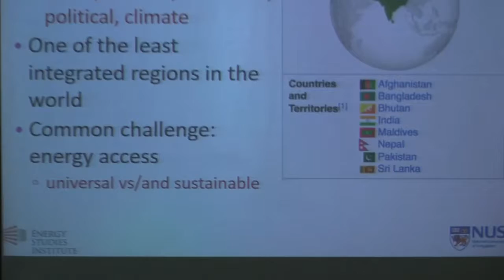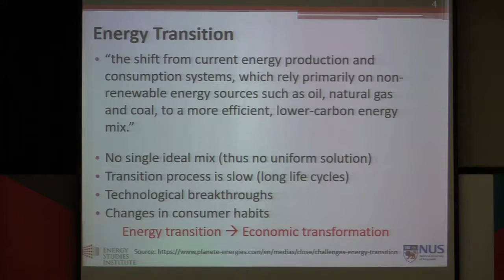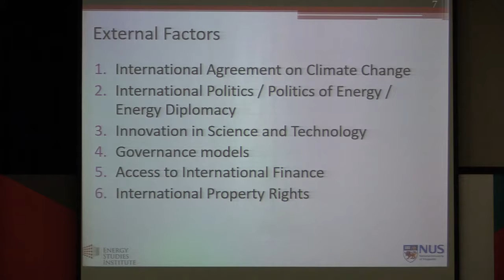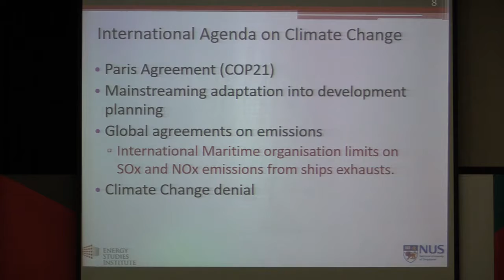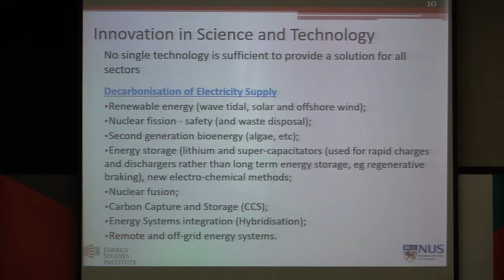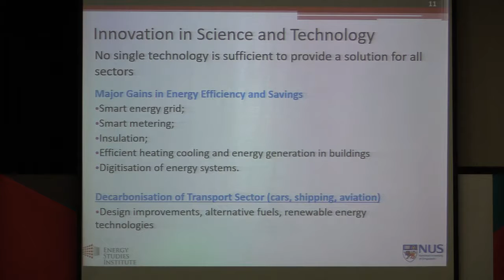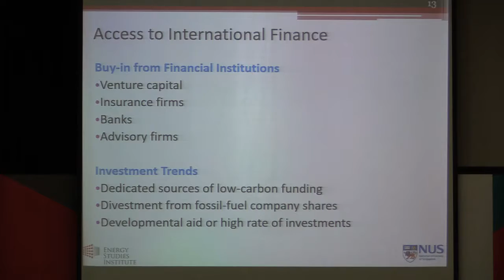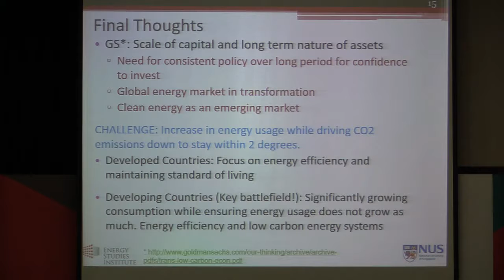Joint ESI-ISAS Workshop - Part 3 (27 Nov 2017)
Joint ESI-ISAS Workshop : South Asia’s Challenges and Opportunities in Sustainable Energy Transitions

Session 2: Political Economy

Chairperson
Dr Amitendu Palit
Senior Research Fellow and Research Lead (Trade & Economics)

Speakers
External Factors Affecting South Asia’s Energy Outlook
Dr Christopher Len
Senior Research Fellow
Energy Studies Institute, NUS

South Asia – Energy Options and Policies
Dr S Narayan
Visiting Senior Research Fellow
Institute of South Asian Studies, NUS; and
Former Economic Adviser to the Prime Minister of India

Discussant
Ms Vandana Hari
Founder and Chief Executive Officer
Vanda Insights; and
Former Asia Editorial Director, S & P Global Platts

Question-and-Answer Session